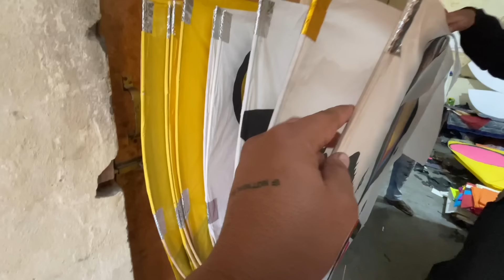Flying Kites *KITE FIGHT With Friends* Shopping